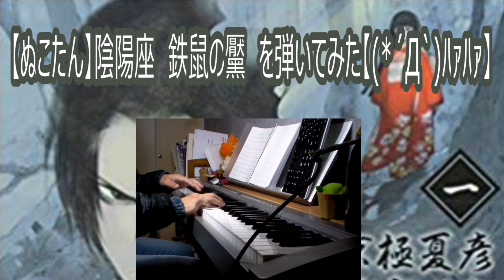[陰陽座 cover] 鉄鼠の黶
I love Kuroneko-san XD